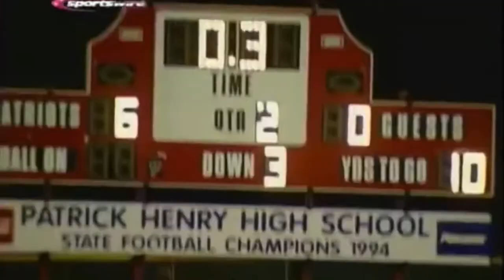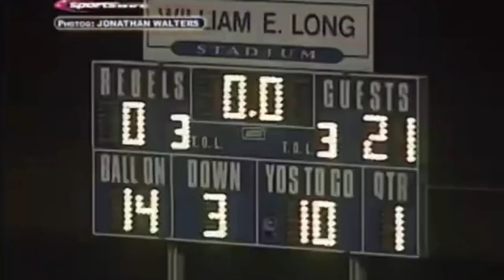2001 Hermitage High School Football Sportswire Highlights - Birth of “The HERM” Dynasty, CLASSIC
A lot of folks familiar with high school football in Virginia are aware of Hermitage High School. It has been consistently dominant for the better part of the last 20 seasons.

However, before 2001, Hermitage was only competitive in select years. Enter 2001 where the Hermitage Football team averaged a 2-8 season for the previous 8 seasons.

Enter (now) legendary Coach Patrick Kane. A young thirty-something former wrestler at Meadowbrook High School who came to Hermitage from short stints at Meadowbrook, LC Bird, and Clover Hill High Schools. His philosophy of “Play-the-Play” inspired a group of teenagers in 2001 to change the attitudes and opinions of the program after putting together the most successful season in a decade.

I was fortunate enough to be a player during Coach Kane’s 1st (DT, #33) and 2nd (DT, #52) seasons.